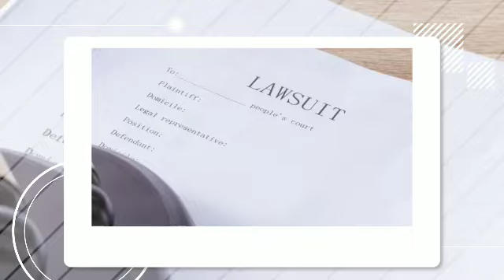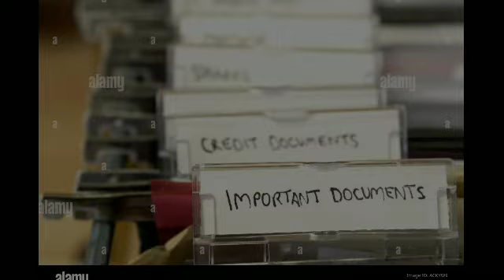Marc Anthony FĪLES PØWERFUL LAWSŪIT Agăinst Ben Affleck He TORTŮRED MyTwins Ben REACTS!!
The tension in the air is palpable as the two titans of the industry collide in a legal battle that promises to leave an indelible mark on Hollywood. The roots of this conflict can be traced back to a series of alleged incidents that have left Marc Anthony and his family deeply wounded.